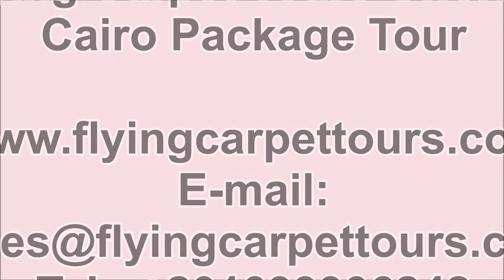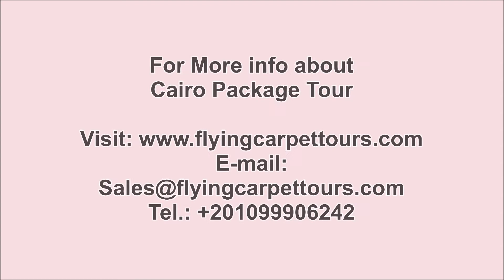Cairo Package Tour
Cairo Package Tour / / Enjoy our Cairo Package Tour and get back in time to know more about the Pharaonic era!